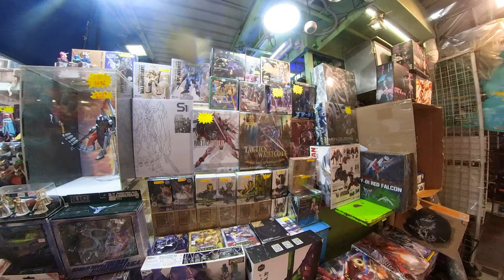深水埗_電子特賣城/福榮街玩具街,Sham Shui Po_Gadget Outlet/Fuk Wing Street Toy Street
深水埗_電子特賣城/福榮街玩具街,5月1 日勞動節假期,深水埗各街道都很多人出來玩樂.出名的電子特賣城及 福榮街玩具街迫滿購物的市民

Sham Shui Po_Gadget Outlet/Fuk Wing Street Toy Street, During the Labour Day holiday on May 1, many people came out from all streets in Sham Shui Po. The famous Gadget Outlet and Fuk Wing Street Toy Street were crowded with shopping people.

00:00 Start
00:23 欽洲街
01:46 福華街  Fuk Wah Street
02:28 電子特賣城
08:34 桂林街
09:42 福榮街
11:09 福榮街玩具街